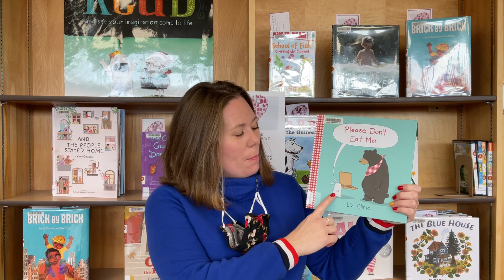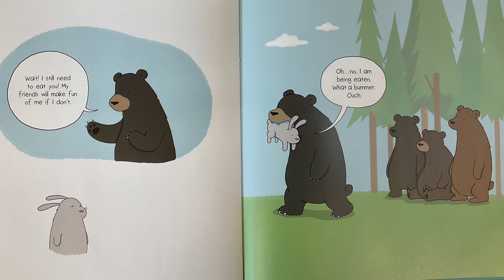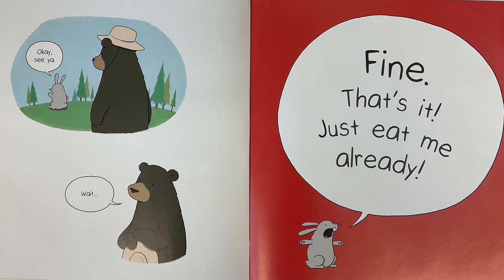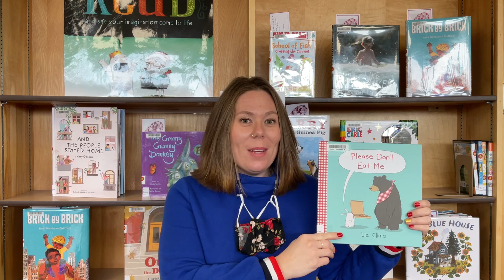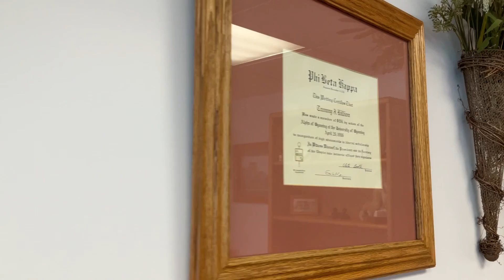Somewhere with Sunny - Spring 2021 - Week 4 - Attorney Tammy Harris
Join Miss Sunny as she reads a fun book or two and travels somewhere new in Sweetwater County! Kids can come in to any library and pick up an activity sheet to go along with this week's adventure. Miss Sunny meets Rock Springs Attorney Tammy Harris. She talks about what she does as an attorney, how she became one and gives tips to kids that think they might want to be an attorney when they grow up.